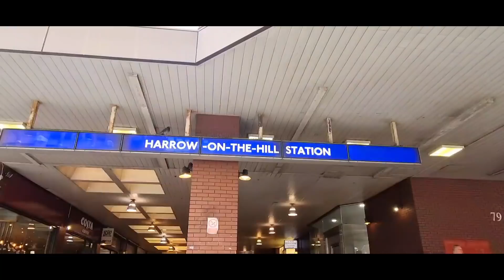BNO新移民 英國現場訪問 兩個真實家庭故事 1080P廣東話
1️⃣支持我們請用YouTube super thanks 打賞功能
3️⃣幫我們睇廣告